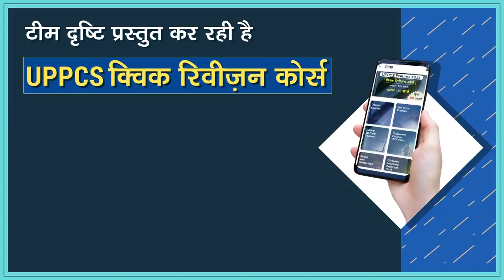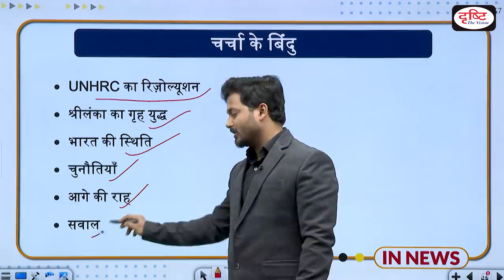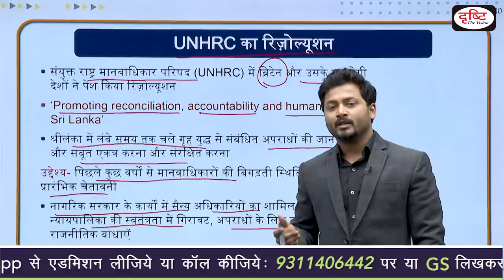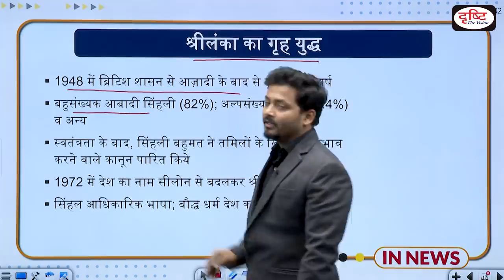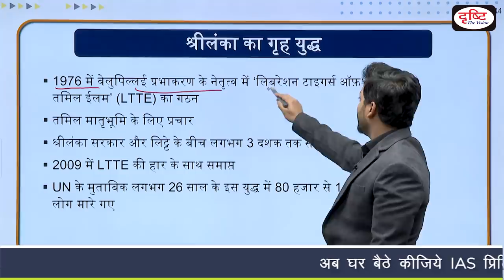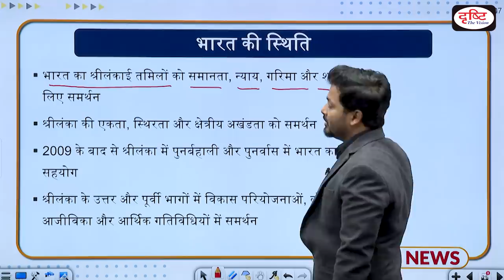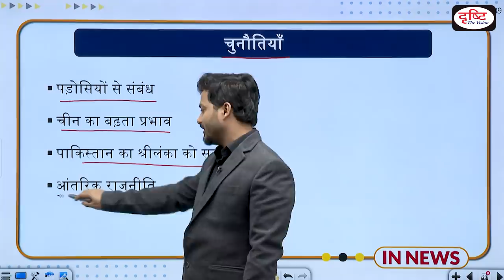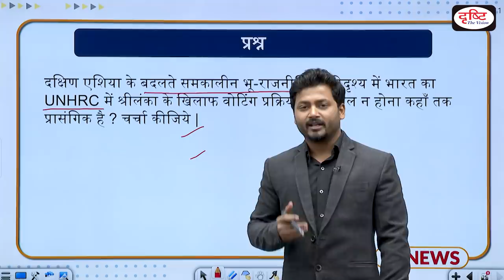Resolution passed against Sri Lanka in UNHRC - IN NEWS I Drishti IAS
This video covers the following points of this topic-
·       ख़बरों में क्यों ?

·       UNHRC का रिजोल्यूशन

·       श्रीलंका का गृह युद्ध

·       भारत की स्थिति

·       चुनौतियाँ

·       सवाल

In this particular program, we will present a basic and analytical approach on selected news picked from most important events of the day. We hope that our new program will be helpful for you in the wake of the Prelims exam and Mains as well.
 Thanks.

प्रिय व्यूअर्स,
इस कार्यक्रम में हम प्रति दिन चुनी गयी सबसे महत्त्वपूर्ण खबर पर आधार भूत और विश्लेषणात्मक दृष्टिकोण प्रस्तुत करेंगे | आशा है हमारा यह कार्यक्रम आपके लिए प्रारंभिक परीक्षा के साथ-साथ मुख्य परीक्षा के लिए कारगर साबित होगा |
शुभकामनाएँ।

1. Videos by Dr. Vikas Divyakriti To

2. Concept Talk- By Dr. Vikas Divyakirti

6. To The Point- Special

8. UPSC PT Prelims Practice Quiz